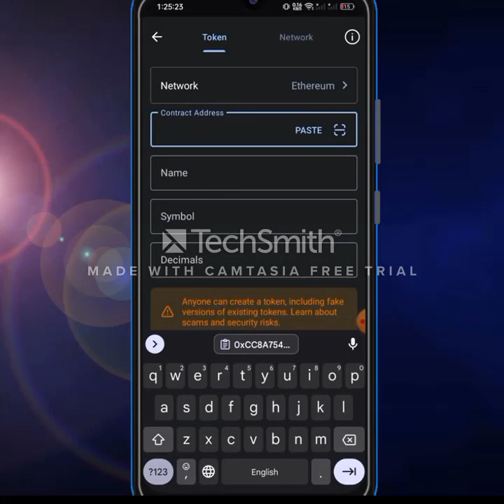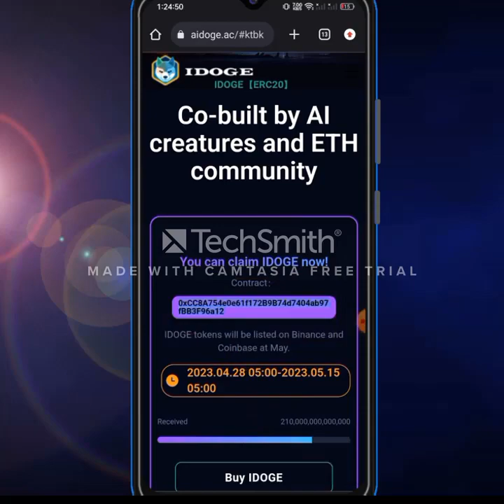Раздача Idoge, аэрдроп монеты Claim Free 10,000,000,000 IDOGE Airdrop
Ai doge Airdrop || claim 20 billion IDoge tokens to your trust wallet || No gas fee, free airdrop
This video is talking about how you claim the AI doge tokens, more than 20 billion tokens free of charge  with no gas fee.
Set up your trust wallet account and follow the steps in this video to claim out the airdrop.